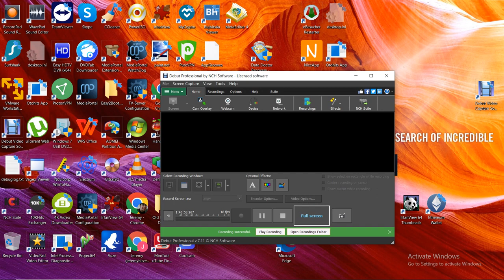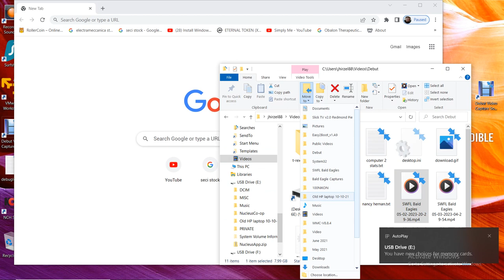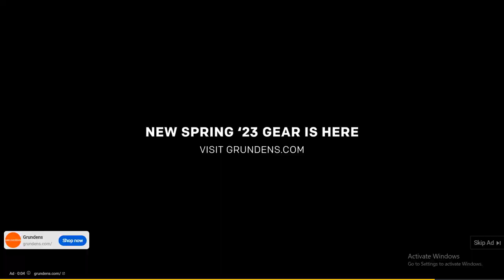SWFL Bald Eagles 05/03/2023 04:29